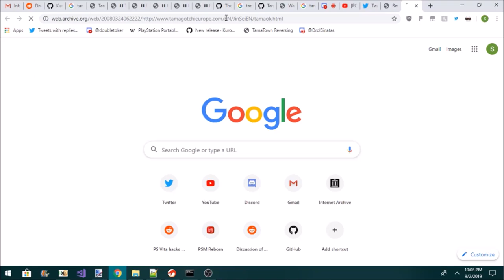Me Feelin nostelgic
i looked into it, password generation was server-side, and almost none of the SWF's where archived. :(

its possible with the SWF's and if you reversed password generation from the tamagotchi ROM itself you could rebuild the server and make it fully functional.

but dont count on it . unless you have a old windows laptop / PC that you havent powered on in forever that you used to access TamaTown back in the day, theres a possibility its cached there.

or if you for whatever reason have network logs from around that time i guess, it was using pure HTTP, so the SWFs would in theroy be there.

But hey hearing this music again was VERY nostellgic for me !